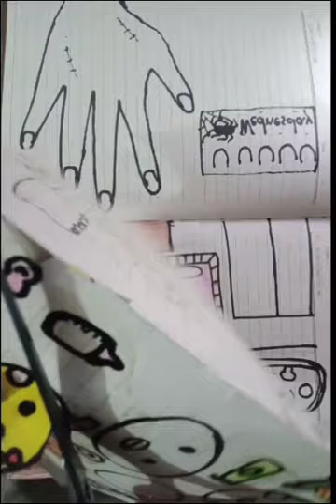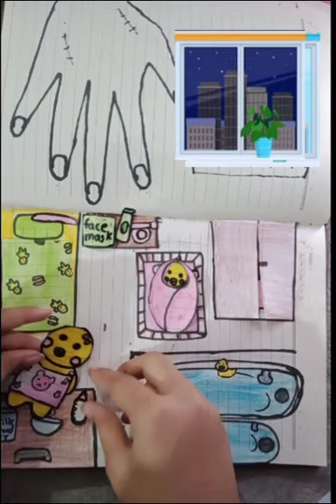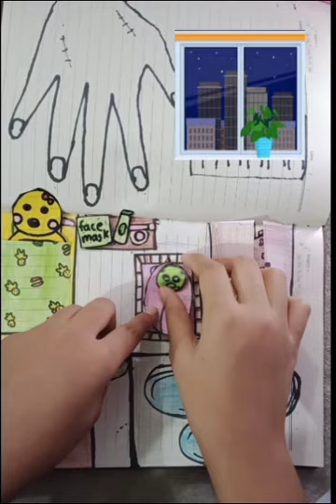Paper mother duck | paper baby duck |paperdiy| paper play|paper doll skincare|paper doll dress up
paper toy
my paper diy book
paper dolls dress up
paper dolls
easy paper craft
paper play
diy projects
paper doll
diy paper dolls & cartoon
paper craft
paper crafts
paper
diy
paper diy Xpaper toy
paper craft
paper room
little lola paper crafts
paper pla
paper asmr
paper crafts
zara's paper play
ummi paper play
paper
paper diy
paper play
paper doll. diy paper doll house
paper doll making
paper doll house
paper dollhouse
diy paper doll
paper diy book
paper dress
paper games. paper duck tiktok compilation